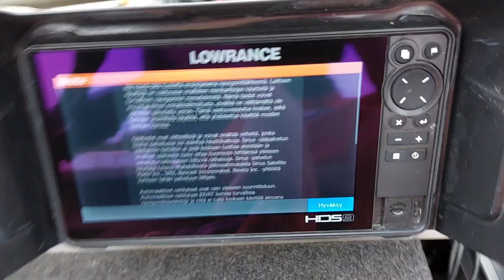Jurassic Pike The Movie | Taru järviemme alkuhauesta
Jurassic Pike The Movie

Ensinnäkin pahoittelut pienistä kiroiluista videolla.
Ne tunteet kun olivat aitoja, niin päätin jättää ne videolle.
Video on tämänkin takia myös asetuksella K18.

Toivottavasti jaksat katsoa koko videon tarinoineen.
Tämä oli kyllä jotenkin kaikin puolin niin sairas reissu tarinoineen kaikkineen, jota ei ihan hetkeen ymmärrä.
Tässä oli niin monta juttua, jotka johtavat usein kysymykseen: Miksi?

Tykkään kehua ja mainostaa firmoja ja tuotteita, joiden kanssa homma toimii, vaikkei mitään yhteistyötä olisikaan, joten kiitos nyt ainakin seuraaville tahoille:
OPM International
Lowrance Finland
Jones Kalastus
Kiinnikekauppa Gearmarket
Karttaselain
Mercury Finland
Optikko Nyman Synsam
Brema Boats Finland

Ottipelinä:
Savage Gear River Roach värissä Dirty Roach
Saaja:
Jussi Laitala

Iso kiitos myös, että sain käyttää videon taustalla soivia musiikkeja:
The Meänland - Sole Mikhään
SMC - IRON MAIDEN